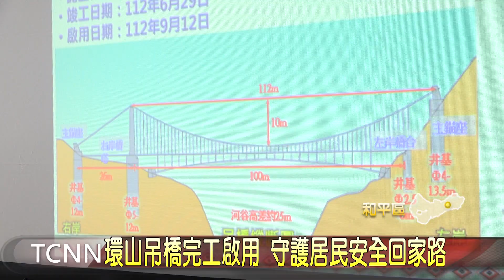環山吊橋完工啟用 守護居民安全回家路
和平地區環山部落的居民，大多圍繞著南湖溪耕種、生活，但民眾往來兩岸僅能倚靠簡易的流籠設施，相當危險，為此台中市政府編列五千七百多萬元的經費，在南湖溪設置一座吊橋，克服高山施工險惡的環境，順利在六月完工，新吊橋結合當地泰雅族的意象，市府這天歡喜啟用，也感謝宋長老無償提供土地。「以上新聞可由top NEWS APP收看」